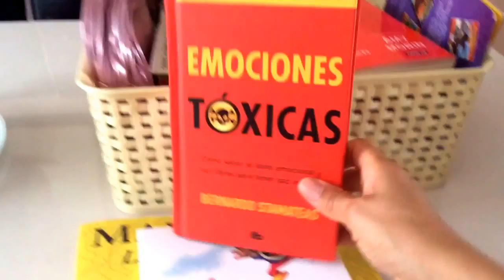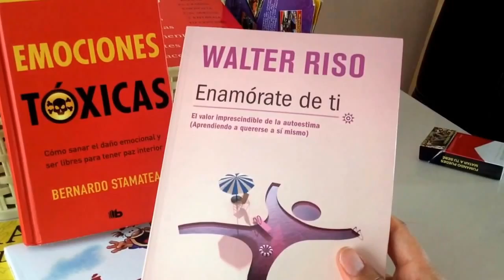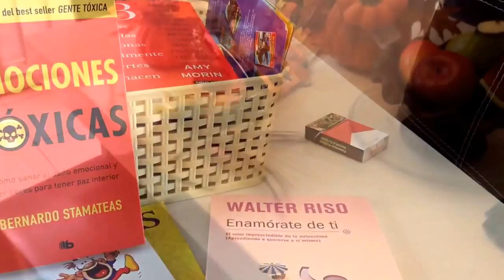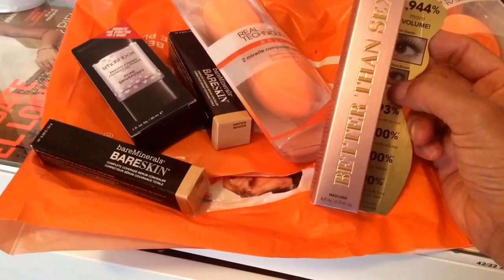Domingueando/ compras variadas